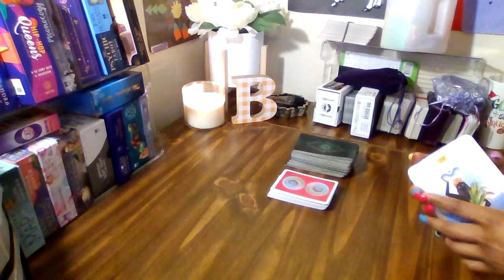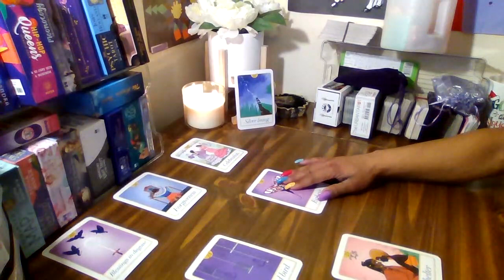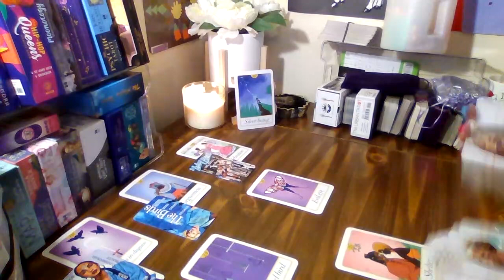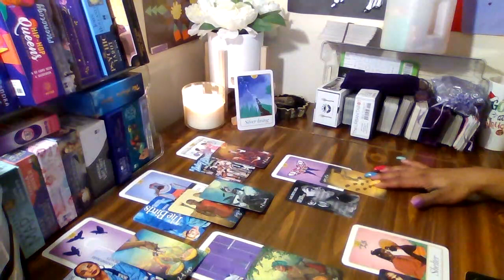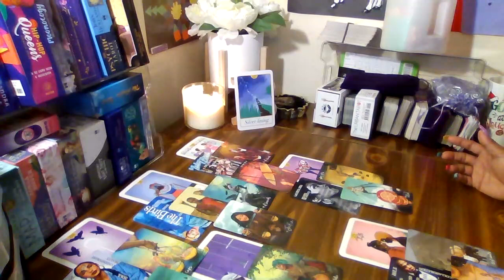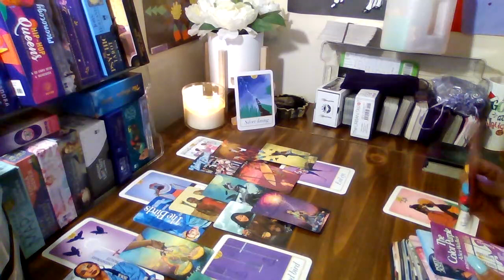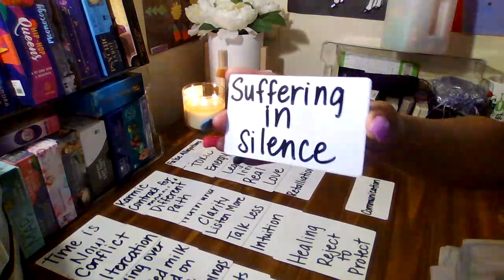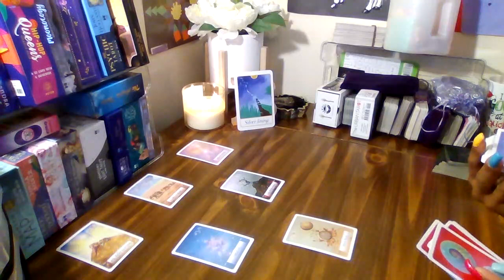Divine Feminine....What goes up must come down!!!!